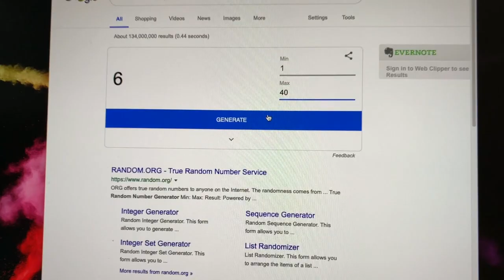Random Rudiment 18